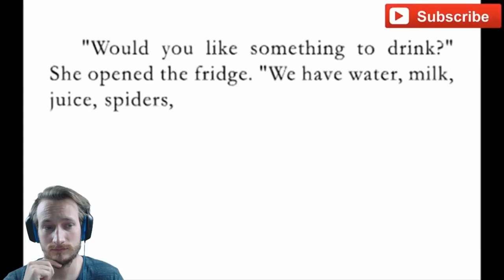Try Not To Laugh Challenge 1/3 | Versuche nicht zu lachen | german/deutsch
Hört bloß auf zu Lachen!  ( ͡° ͜ʖ ͡°)  WEITER GEHTS !!!
Cs:Go Skins kaufen und verkaufen:
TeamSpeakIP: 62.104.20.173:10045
Password: ebn